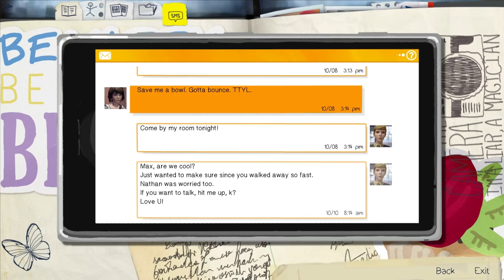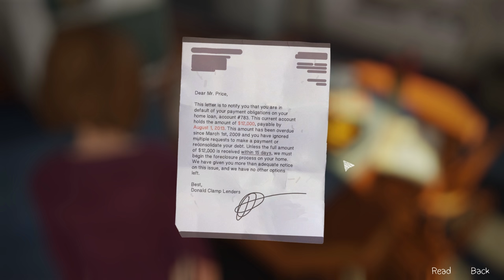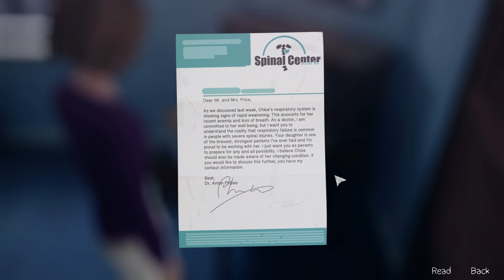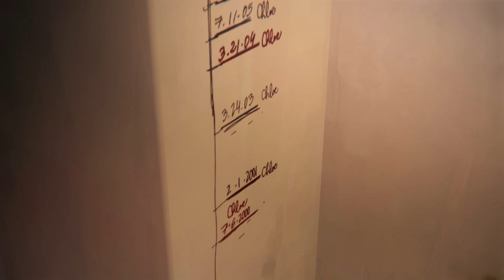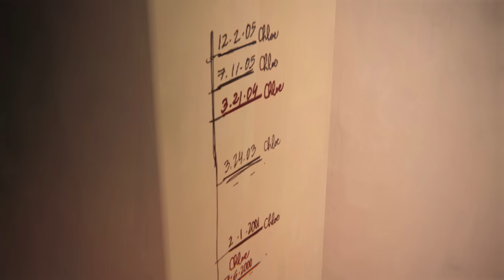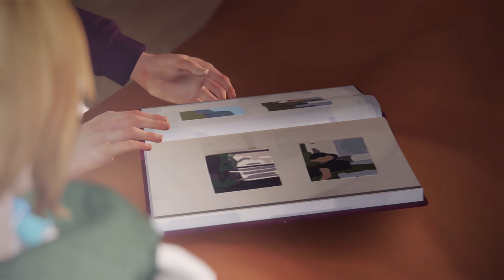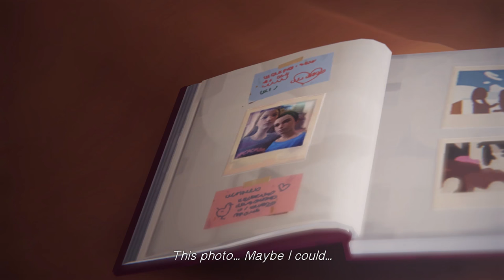Life is Strange - 4-2: William and Joyce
This video contains sensitive themes that may upset some viewers, please watch with caution.
In this week's video we see how our decisions have changed the Price family as a whole.
This week's poll closed at 60% for accept and 40% for reject.